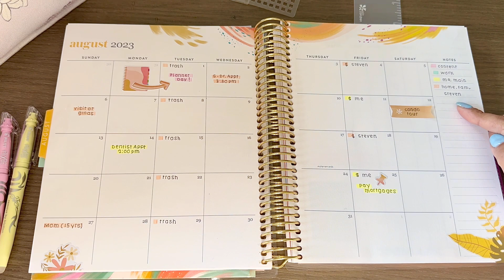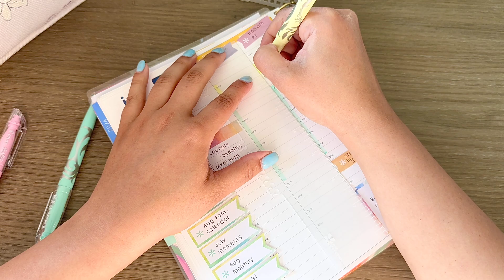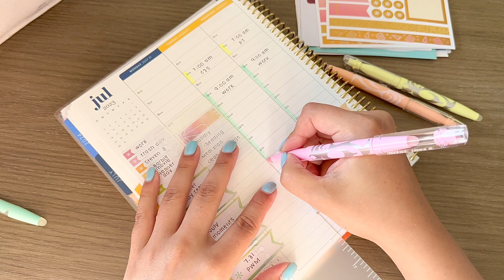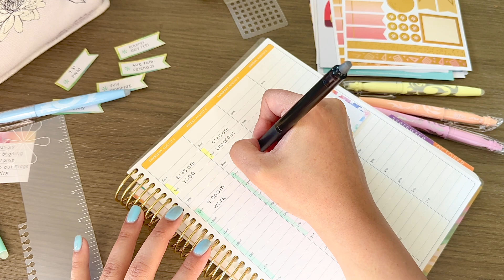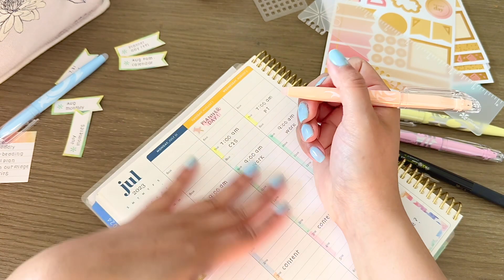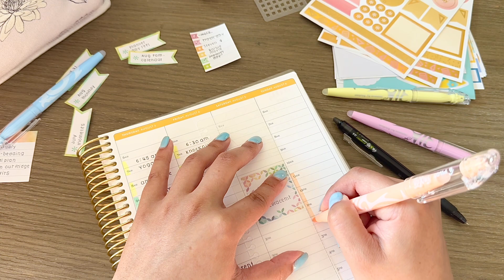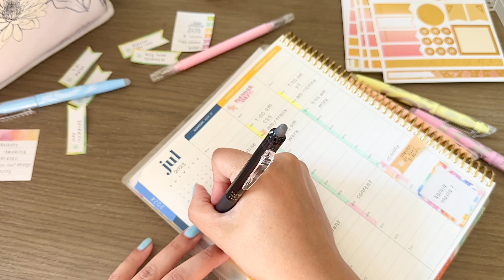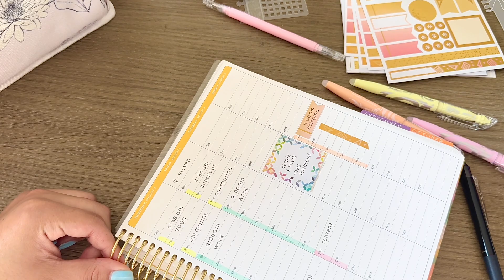Simple & Minimalist | Plan With Me | July 31 - August 6 | Erin Condren LifePlanner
👋🏼Hi! In this video, I'm setting up the week of July 31st - August 6th in my Erin Condren "Frankeplanner."

Pilot FriXion Synergy Erasable Pens
Pilot FriXion Erasable Highlighters

ABOUT ME:
I'm Saray Bailey and I love to share all about Planning, Budgeting, Organization and Lifestyle! As I document my journey to find the balance and joy in even the smallest life moments, I hope it can inspire you to do the same. Let's keep planning to do more!